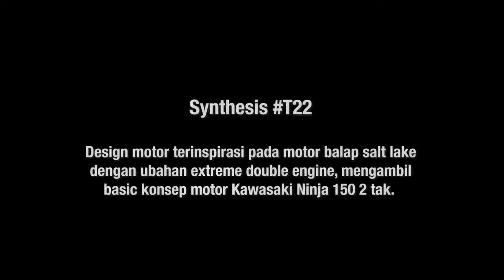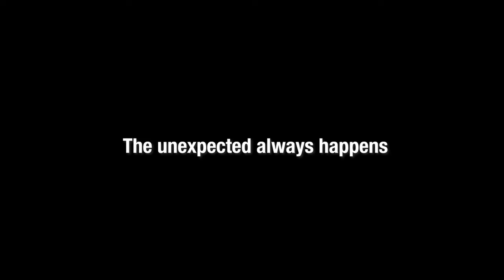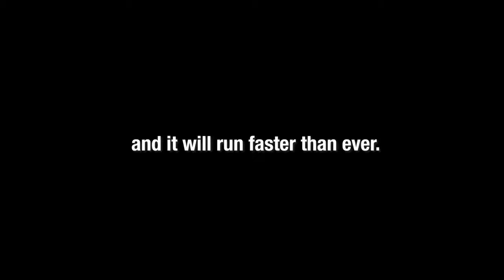Suryanation Motorland - Wheels of Inspiration Eps.3